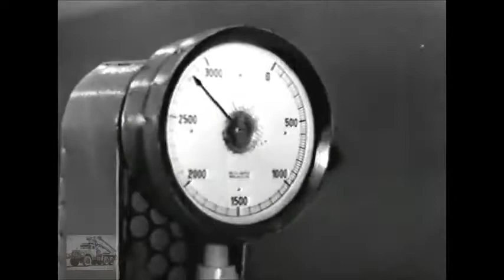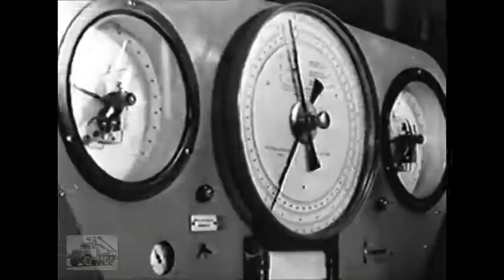Реклама СССР-370.1961г.ЗИЛ.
Реклама СССР-370,
СССР-1961год,
Завод ЗИЛ,
Завод имени Лихачёва,
Советская промышленность,
Автомобили в СССР,
Советские грузовики,
Грузовики ЗИЛ,
ЗиЛ-советкие машины,
Реклама ЗИЛ,
Ретро-реклама,